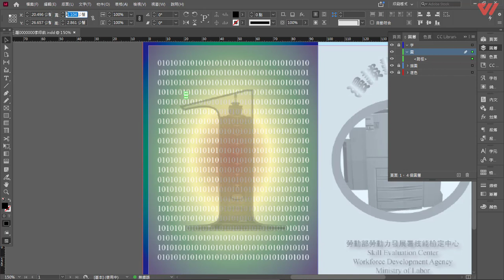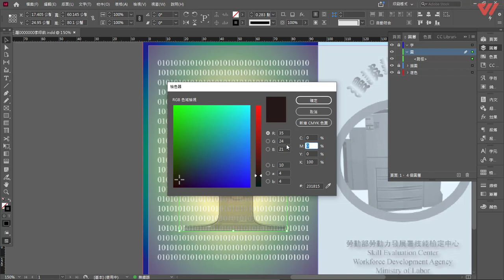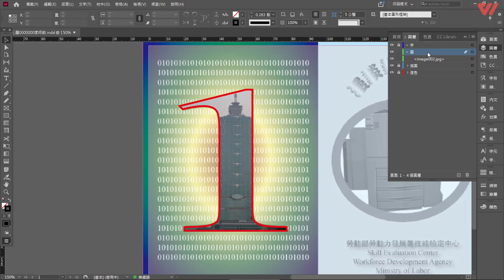置入封底101圖片 【全國技術士-乙級印前製程術科-基本題通關指南】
想考取「乙級印前製程」證照？李君懿老師規畫系列課程，完整教學術科8題題庫，課程特色：1.清楚解說逐步操作、2.提醒試題陷阱不被扣分、3.快速正確的解題技巧、影片詳解印刷落版、5.教學正統InDesign解法。快入課程、勝卷在握！